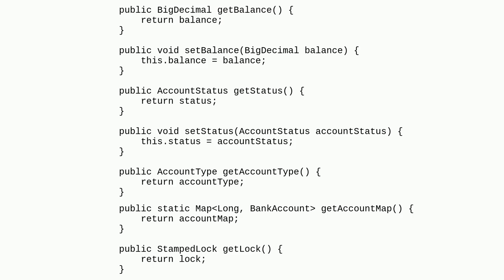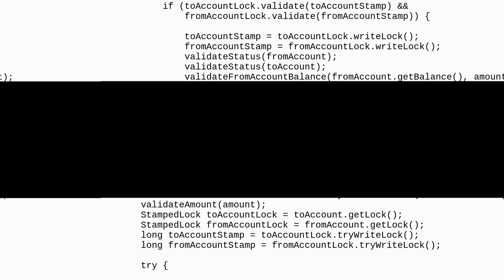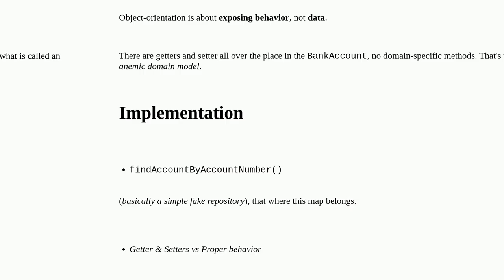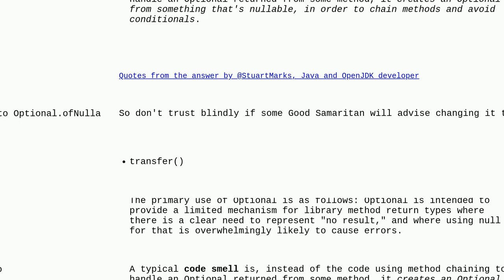Codereview: Amount Transfer Between Different Accounts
Amount Transfer Between Different Accounts

A special thanks goes out to the community

  java multithreading object-oriented concurrency